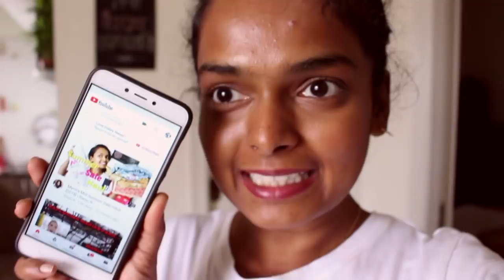FILMING VIDEOS & CHILLING! | VLOG | Ranju N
I took a day off from work after such a long time. It was so relaxing to just not do anything much but indulge in only the things I love doing the most. When I have days like these, I can't help but vlog even though I don't get up to doing anything very exciting. Hopefully someday I will get to do this full time.

If you have clicked on the description box and read this far, then a big bear hug to you...

Pigeon vegetable cutter
Silver fairy light
Copper fairy light